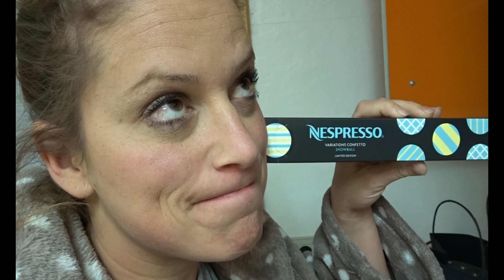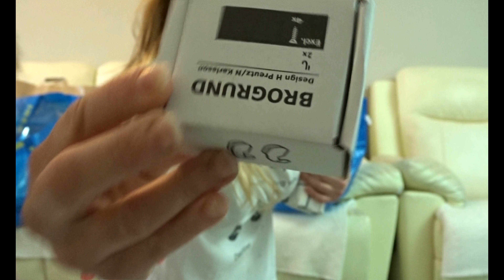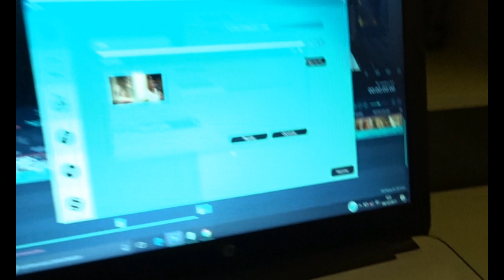COMPRAS IKEA Y PRIMARK | VLOGMAS #2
COMPRAS IKEA Y PRIMARK | VLOGS DIARIOS

Somos una FAMILIA NUMEROSA de Zaragoza formada por Papi Nacho , Mami Esme, Ethan , Gabriela y Martín...y nuestra perrita Bimba!!!

En este canal encontrarás VLOGS DIARIOS, MAQUILLAJES , MATERNIDAD , CRIANZA , LACTANCIA MATERNA , RETOS , JUEGOS, RECETAS. Y MUCHO MÁS!

Tenemos un gran amor hacia nuestros hijos y procuramos educarlos desde el respeto, sabiendo que son niños... En esta familia DAMOS TETA , PORTEAMOS , HACEMOS COLECHO , CONSENTIMOS A NUESTROS HIJOS (sanamente claro está) TODO LO QUE NOS ES POSIBLE...aunque con unas normas y límites básicos... Somos PRO Carlos González, Rosa Jové y algunas eminecias más...

CANALES FAVORITOS??? Adoro a la familia VERDELISS, los sigo desde hace mucho tiempo y ella podria ser mi modelo a seguir como madre... Mi 2º canal... EL MUNDO DE MIA ... Me encantan!!! La alegría que desprenden es MAGIA!.

Os mandamos MuchoLove y BesicosGordos

SI QUIERES DESCUBRIR UN POCO MAS DE NOSOTROS AQUÍ TE DEJO UNOS ENLACES: